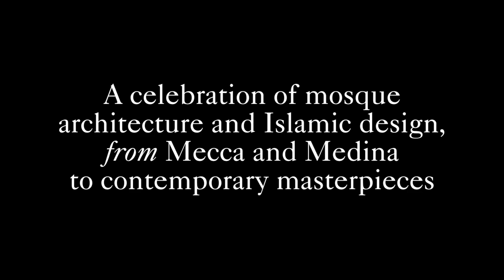Mosques: Splendors of Islam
Mosques throughout the world represent the stylistic transformations of Islam’s great dynasties—the Umayyads, the Abbasids, the Mamluks, the Ottomans, the Safavids, and the Mughals. In the new book "Mosques: Splendors of Islam", Rizzoli celebrates the history of mosque architecture and Islamic design, from Mecca and Medina to contemporary masterpieces.

This visually striking volume illustrates over sixty of the most venerated mosques from historic monuments such as the Great Mosque of Córdoba and Istanbul’s Süleymaniye Mosque to today’s most dynamic new designs exemplified by the Sancaklar Mosque. The book includes essays by prominent architecture and design authorities, as well as original and archival photographs that offer exterior and interior views along with images of adjacent gardens and fountains that grace these sanctuaries. Stunning mosque calligraphy and tilework, as well as furnishings and illumination, enhance this volume.

Written by Leyla Uluhanli
Foreword by Prince Amyn Aga Khan
Introduction by Renata Holod
On sale: October 31, 2017
Publisher: Rizzoli
Price: $75.00
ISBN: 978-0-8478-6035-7